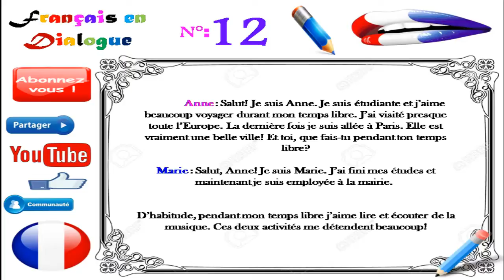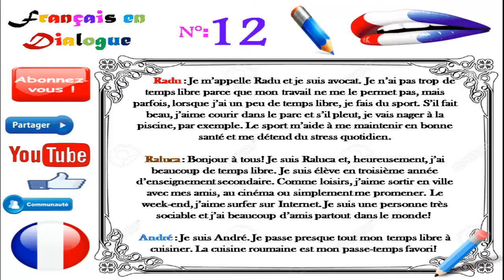Dialogue in french 65